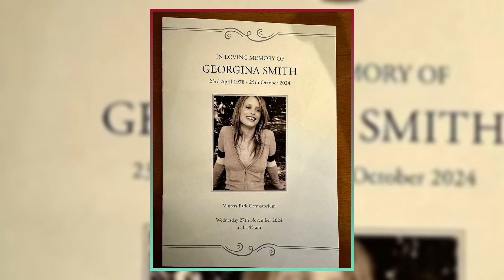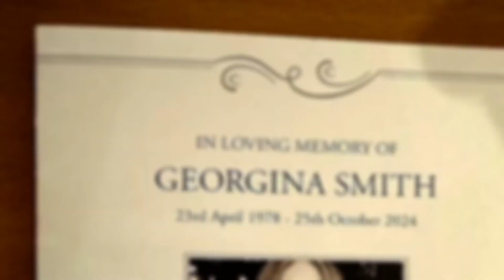"Georgina Cooper's Emotional Farewell"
Yesterday, family and friends gathered at Vinters Park Crematorium to bid farewell to Georgina Cooper, the beloved supermodel of the 90s. Tributes poured in from loved ones, including her husband Nigel and former industry icons. Despite her stardom, Georgina's humility and devotion to her family shone through her remarkable life. Discover her journey, from her rise in fashion to her untimely passing.